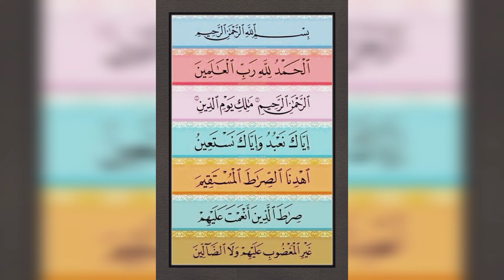Surah Al Fatiha